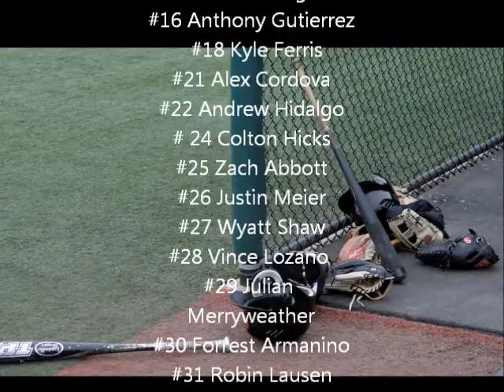2012 Baseball Moments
A compilation  of images captured from Skyline Baseball's 2012 season.